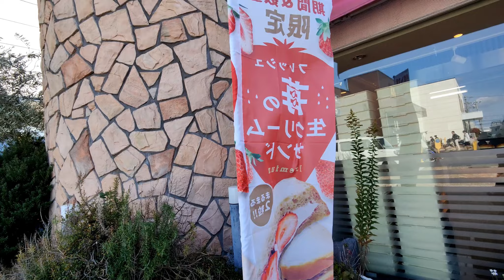【KAWAのパン屋さん】テラス席は寒いけど愛犬がいれば最高の朝食 甲斐犬いち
朝食をパン屋さんのオープンデッキでいただきました。少し寒かったですが、いっちゃんと一緒なら美味しくいただけます。誰もいないデッキでのんびりいただきました。今回は体のことを考慮し（最近気にしています💦）揚げ物系が入ったサンドは避けました。おかあさんは、お魚の揚げ物のサンドでした💦
いちたびチャンネル * Sister Channel